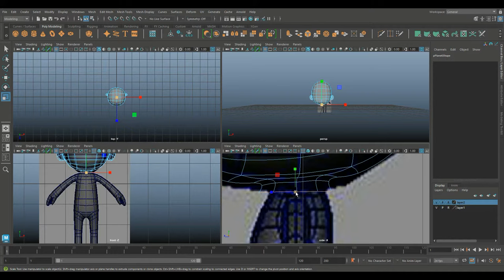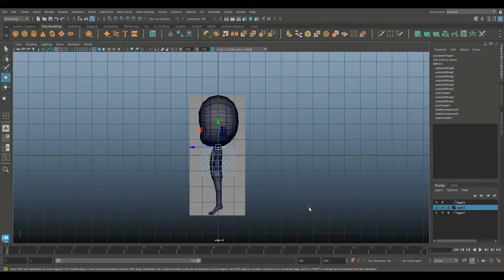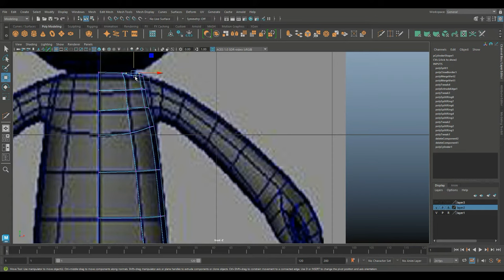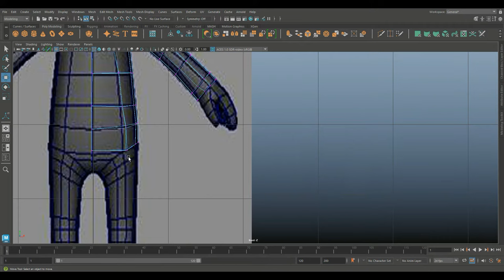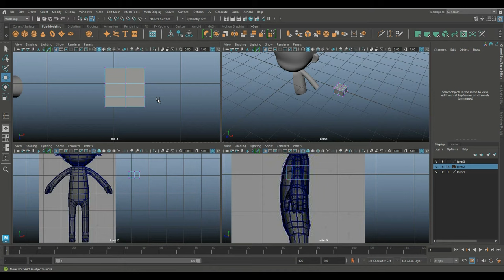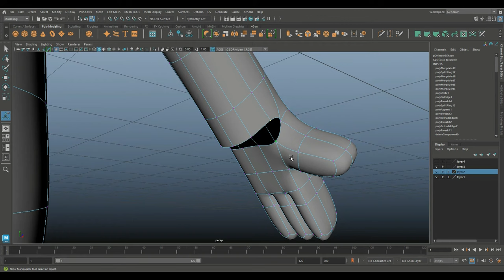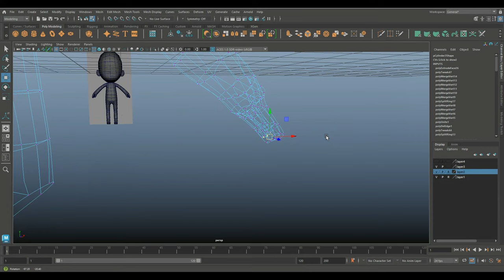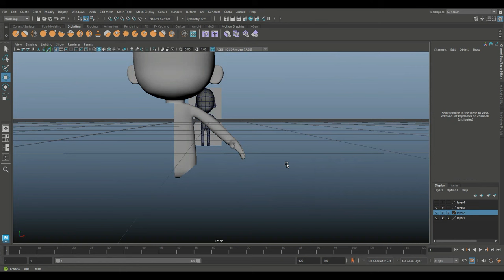Autodesk Maya 2024 Tutorial Character Middlebody Modeling